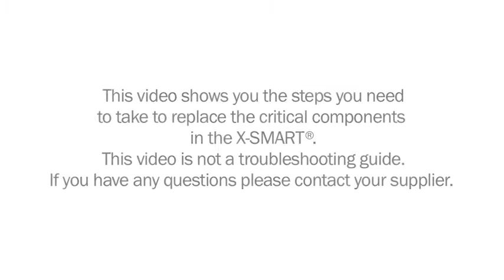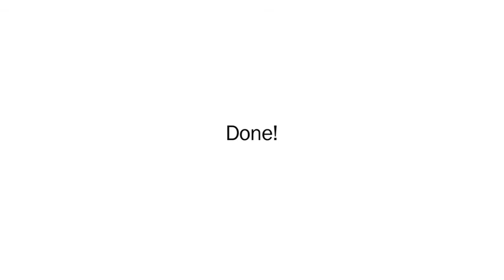Thay thế motor xoay mâm máy X-smart